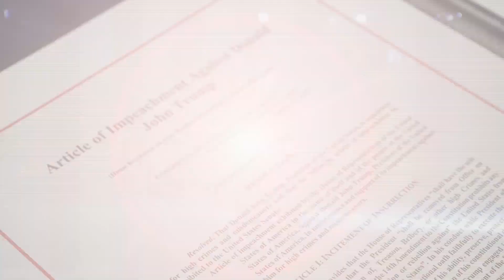What's The Point Of Senate Trial For Donald Trump?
Esme Murphy speaks with law professor David Schultz about the idea behind the Senate trial of President Donald Trump, which will likely happen after the president leaves office (5:51). WCCO Sunday Morning -- Jan. 17, 2021